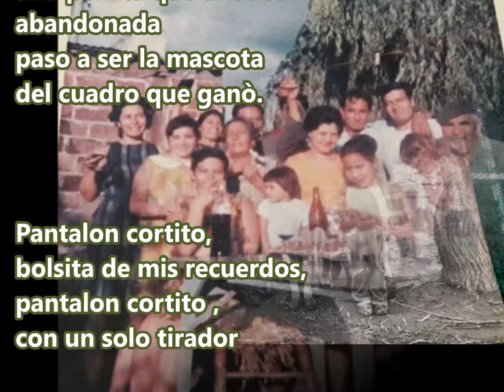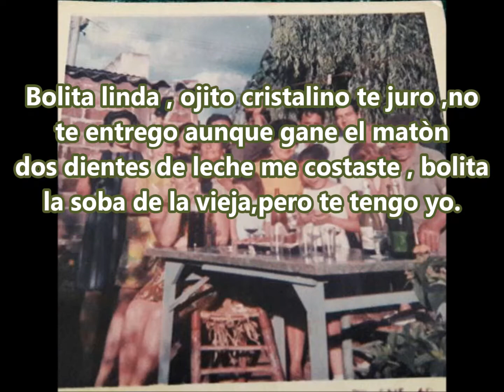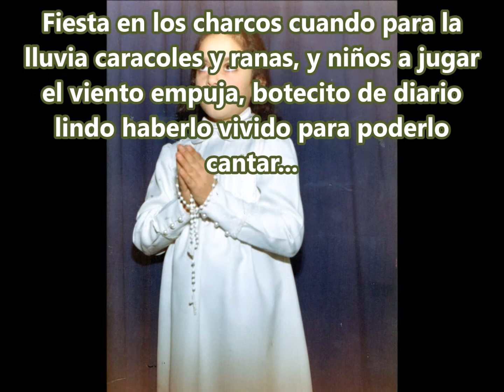Chiquilladas - Leonardo Fabio- Algo de nuestras raíces familiares.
Chiquillada, chiquillada , chiquillada...

Pantalon cortito
bolsita de los recuerdos,
Pantalon cortito
con un solo tirador.

Con cinco medias hicimos la pelota,
y aquella misma siesta
perdimos por un gol,
una perrita que andaba abandonada
paso a ser la mascota
del cuadro que ganò.

Dice el abuelo que los dìas de brisa
los angeles chiquitos se vienen desde el sol
y bailotean prendidos al barrilete
flores del primer cielo, caña y papel color.